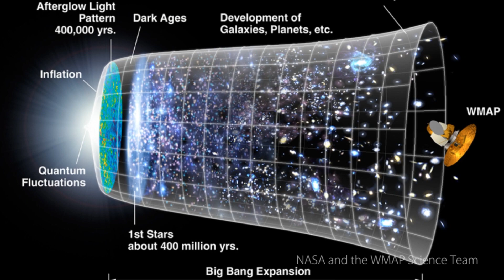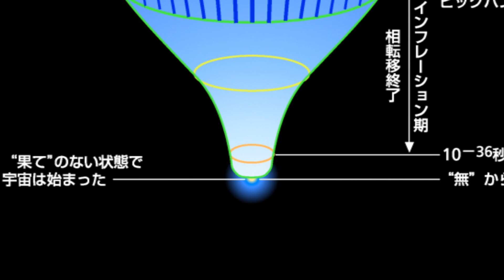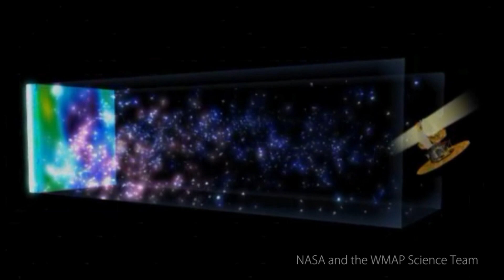佐藤勝彦 物理学専攻 名誉教授 『宇宙のはじまりに種があった』(2007年4月撮影)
以前本学に在籍されていました佐藤勝彦先生(物理学専攻 名誉教授、現 自然科学研究機構長)の研究者紹介ビデオ(公式)です。

【keywords】
宇宙物理学 宇宙論 ビッグバン 力の統一理論 真空の相転移 インフレーション
東京大学 東大 理学系研究科 物理学専攻 理学部 物理学科 公式